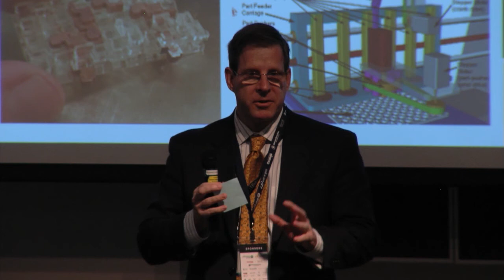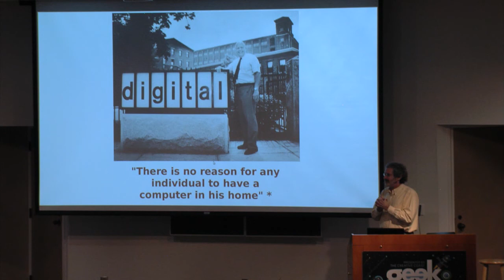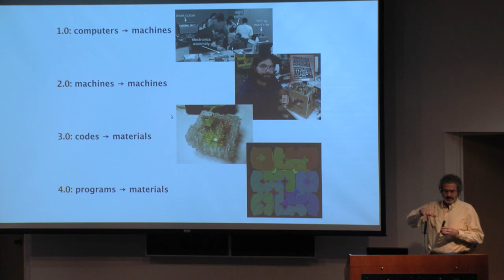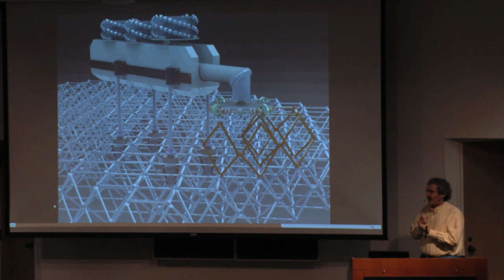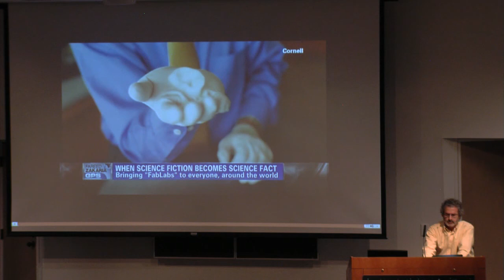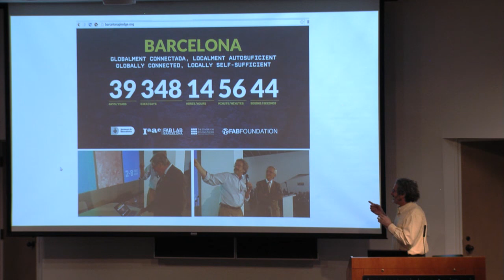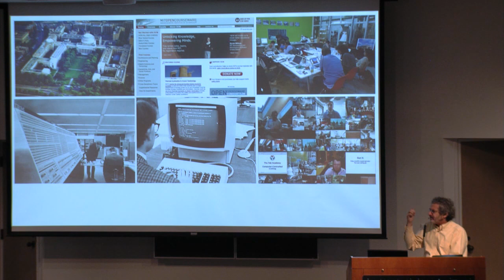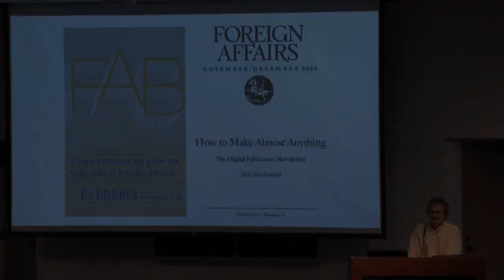Keynote: "How To Make (Almost) Anything" - Professor Neil Gershenfeld (Geekend 2014)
The digital revolutions in communication and computation are now being followed by a digital revolution in fabrication. In this keynote session, Prof. Gershenfeld will survey the science of turning data into things and things into data, and explore the implications as well as ramifications of anyone being able to make (almost) anything.

What does the future hold for fabrication in the context of the digital revolution of the last decades? Would you like to program the physical world? Prof. Neil Gershenfeld knows a thing or two about linking the physical and the digital world. In this talk, which carries the same name as one of MIT’s most popular courses that Prof. Gershenfeld instructs, he will review the research on the future of fabrication, discuss applications, and explore their implications. Prof. Gershenfeld’s expertise in fabrication goes beyond the research, as he is the originator of the growing global network of FabLabs, that provide widespread access to prototype tools for personal fabrication – the network extends from South End, Boston, to Ghana, to above the Arctic Circle.